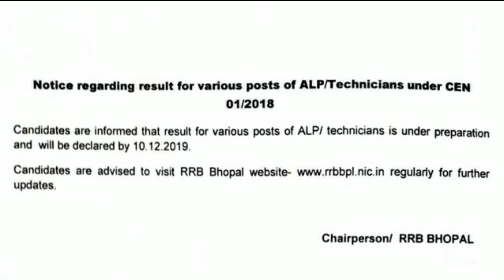RRB ALP & TECHNICIAN PANEL कब आयेगा।इंतजार खत्म Official Date आया।Standby list का भी Panel जल्द आएगा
RRB ALP & TECHNICIAN PANEL कब आयेगा।इंतजार खत्म Official Date आया।Standby list का भी Panel जल्द आएगा। बड़ी खुशखबरी ALP & Technician के लिये। 10 Dec तक सभी का panel होगा जारी । Dec last तक standby list का भी आयेगा panel